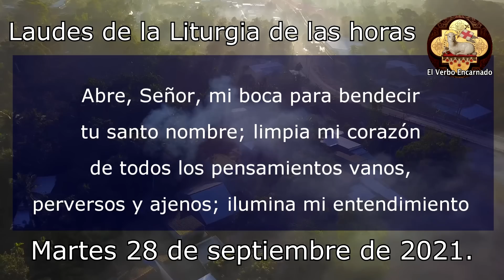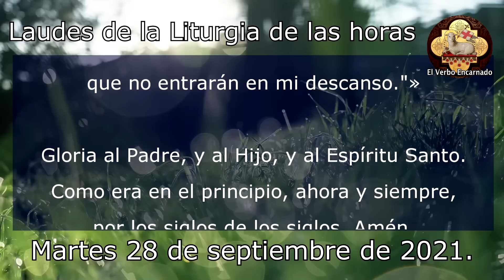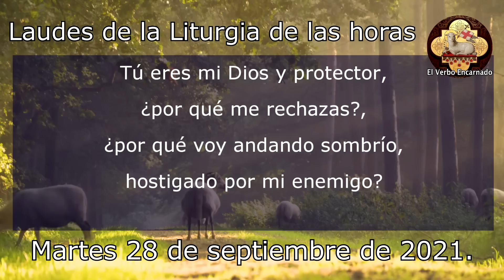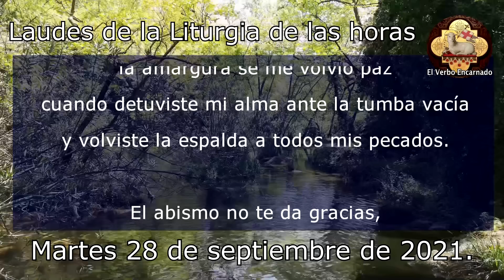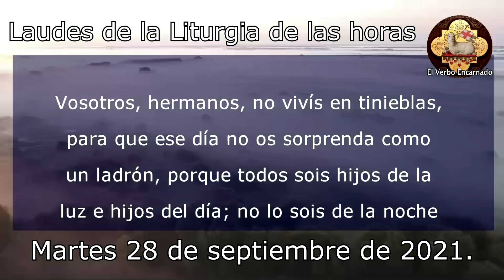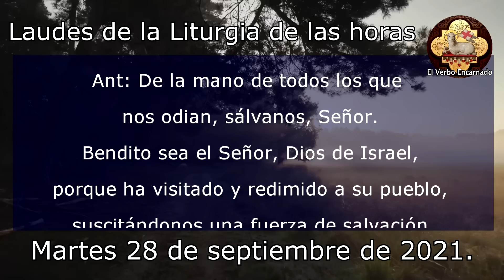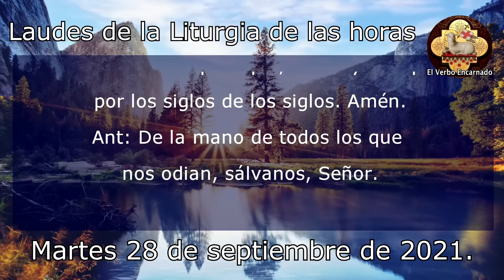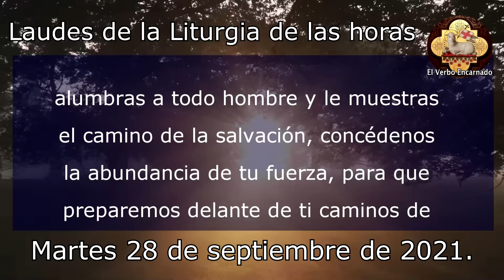ORACION DE LA MAÑANA 28 SEPTIEMBRE 2021 LAUDES DE LA LITURGIA DE LAS HORAS ORACION CATOLICA OFICIAL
Recemos la ORACION CATÓLICA OFICIAL DE LA MAÑANA de la SANTA IGLESIA CATOLICA, leamos juntos las LAUDES de la LITURGIA DE LAS HORAS DE HOY martes 28 de septiembre de 2021.

No te pierdas la: "Oración de la mañana Martes 16 de Noviembre de 2021 Laudes de la Liturgia de las horas Oración Catól"